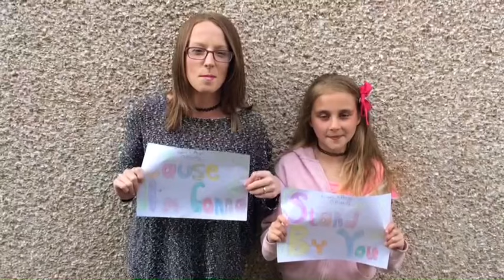Lashed Up- Stand By You (Younique foundation)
This campaign is to show exactly what the Younique Foundation stand for. Us Lashed Up ladies have worked as a team over 3 different countries and 2 different continents to bring you this beautiful video of Stand By You! It embodies how us women uplift, empower and validate eachother and how we will always be there for eachother! 💜

Video put together by Jessica Bird.

Credit to:
ASHLEIGH LOUISE LOWEN
BECKY WHEELER
AMY MITCHELL
EMMA GURNEY
SARAH WHITE
DANIELLE BRYANT
CLAIRE TRACEY
EMMA LLOYD
SARAH BUCKNALL
DEBBIE FRANKLIN
JESSICA BIRD
SHEZ TUFF
HANNAH JAYNE
LISA HOLNESS
KAYLEIGH BEWLAY
DANI PHILLIPS
KERRY CLARK
EMMA TIA
KRISTY EVERETT
LAURA O'MALLEY
LAUREN VAUGHAN
LOUISE GLENNON
SHELLEE HEPTINSTALL
NATASHA ARMSTRONG
NATALIE WOODS
PEENAL PATEL
RACHEL PRICE
STACEY BAKER
TRACEY FLEMING
SAMANTHA BAIN
JACKI GIBSON